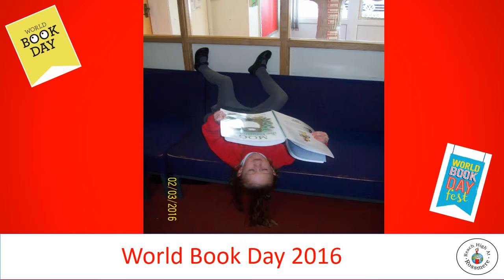World Book Day KS1